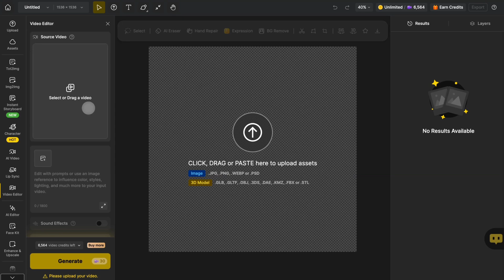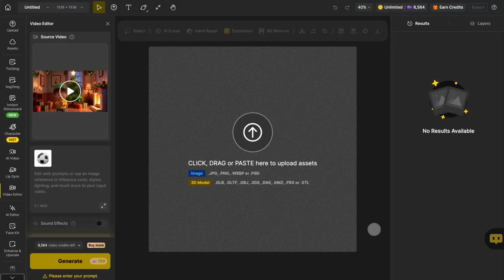Use AI to Edit Any Video with Just a Prompt | Dzine AI Video Editor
Introducing AI Video Editor in Dzine – our new AI-powered feature!

🎥 Use prompts or image references to adjust color, style, lighting, and others in the original video.
💪 Control visual narrative and take your video editing to the next level.

Chapter
00:00 Display of different scenes and prop changes
00:13 How to use Dzine to achieve it

Try it now and let your creativity run wild!